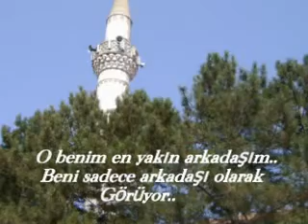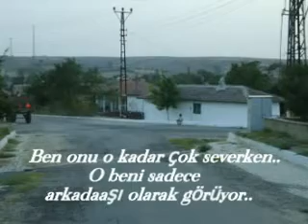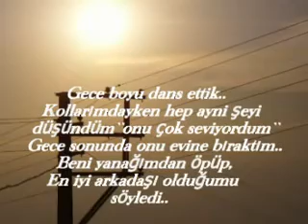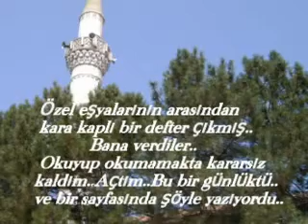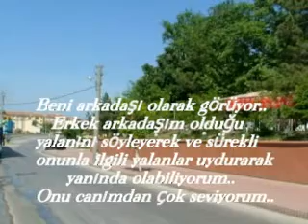Hüzünlü bir ask hikayesi